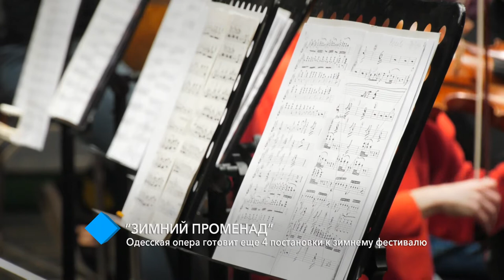Одесская опера готовит еще четыре постановки к зимнему фестивалю